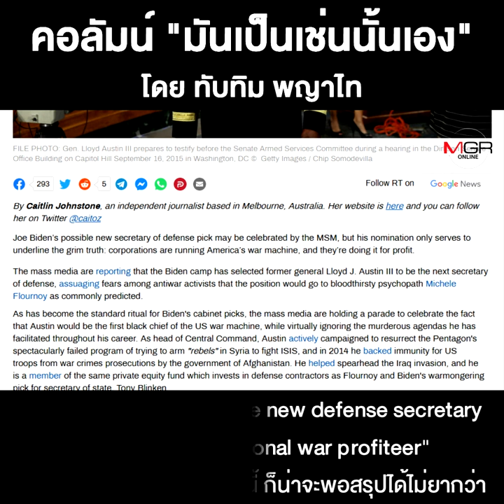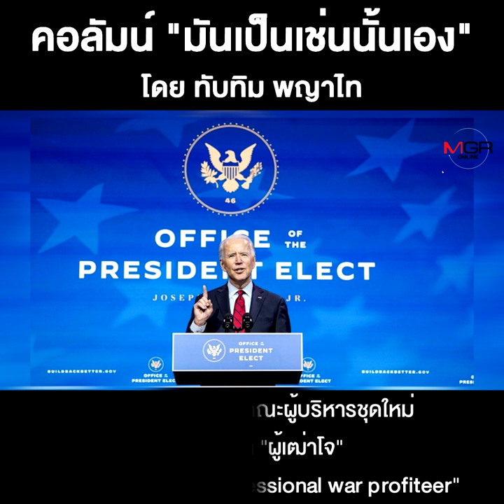นักแสวงหาประโยชน์จากสงคราม!!!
ชื่อคลิป : นักแสวงหาประโยชน์จากสงคราม!!!